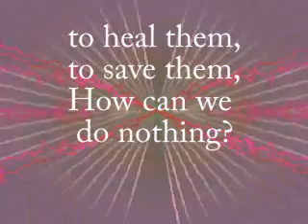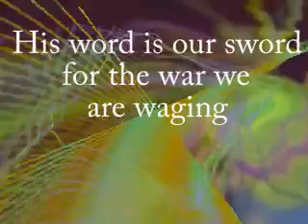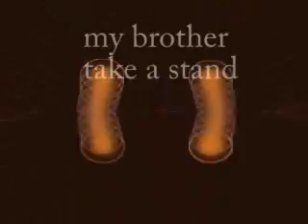Stand Up!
Transient Camp sounds the battle cry and exhorts Christians to Stand Up for the faith that was given to them by the Lord Jesus and to be witnesses for Him as He commanded. Mark 16:15  He said to them, "Go into all the world and preach the good news to all creation.